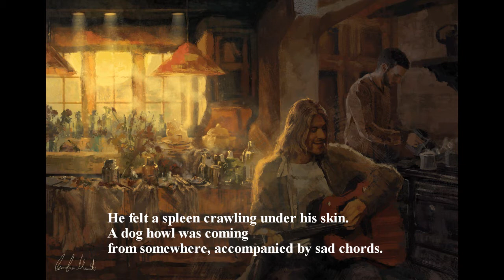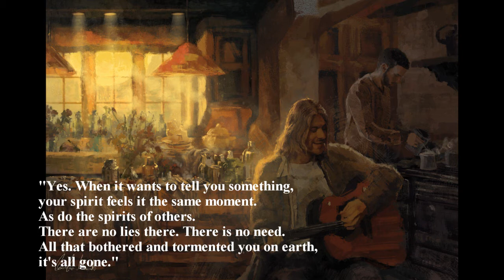The Other Sun - short fiction story about Kurt Cobain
Short fiction story about Kurt Cobain written by Aleksandar Vojinović translated by Ivana Mančev (2017)Illustration